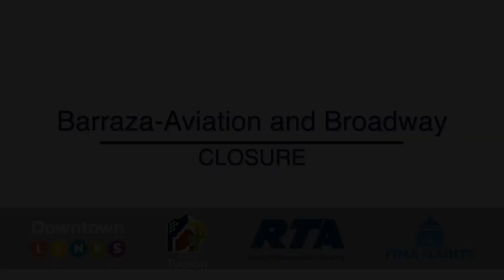Broadway and Barraza-Aviation Intersection Closure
Friday July 29, 2022, beginning at 6 p.m. the intersection of Broadway and Aviation Parkway is scheduled to close to all through travel as part of the Downtown Links Phase III Improvement Project. The intersection is scheduled to reopen on Monday, August 1, around 5 a.m.